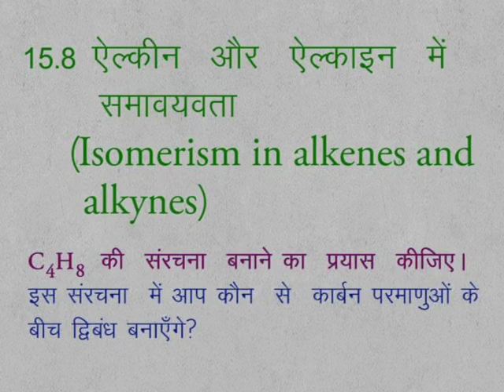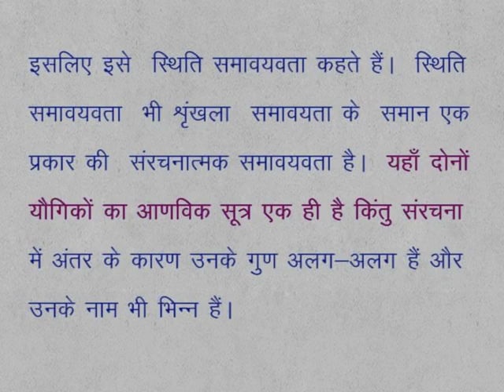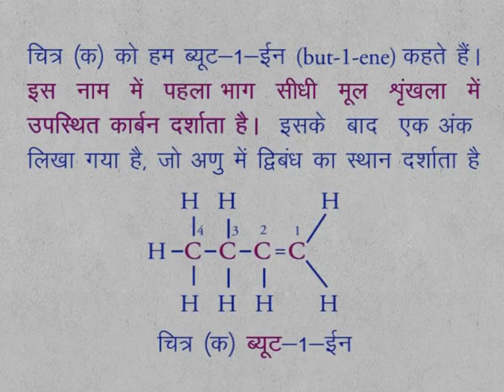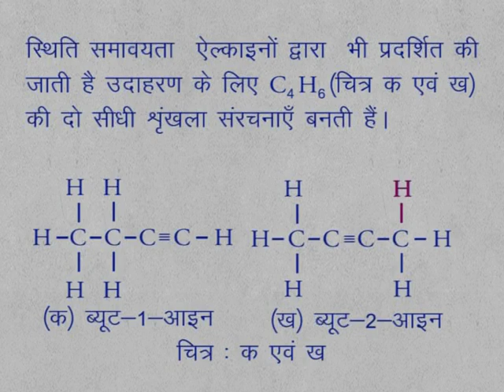CLASS 9th SCIENCE | CHAPTER 15 | HYDROCARBONS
CLASS 9th SCIENCE | CHAPTER 15 | HYDROCARBONS | 15.8 | ISOMERISM IN ALKENES AND ALKYNES |